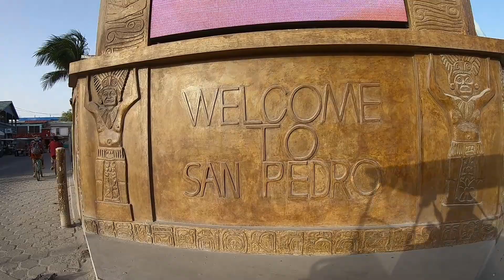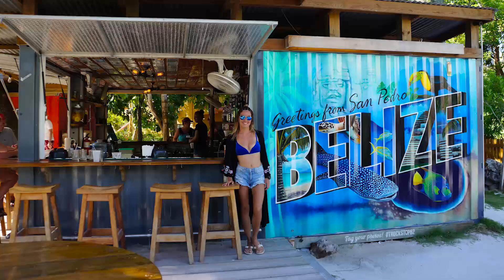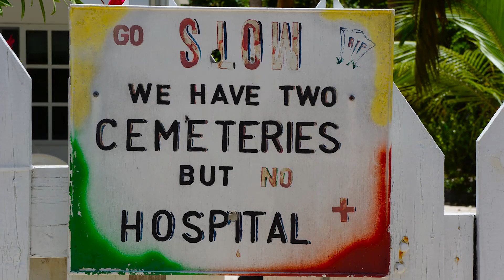Things to Do San Pedro, Belize